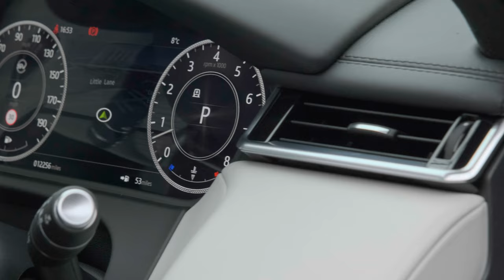Range Rover Velar SV Autobiography Dynamic Edition (SVO Paint) | Auto 100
1 Owner From New Velar SV Autobiography Dynamic Edition With Additional Factory Options & Full Land Rover Main Dealer Service History, Finished In Byron Blue SVO Matte Premium Finish Paintwork With Cirrus & Ebony Bi-Colour Leather Upholstery, 22" 5-Split Spoke Design Alloy Wheels In Grey Finish With Red Brake Calipers, Head Up Display, Sliding Panoramic Roof, Privacy Glass, Black Exterior Styling, Driver Assistance Package Adaptive Cruise Control, Meridian Surround Audio System, Heated Steering Wheel, Electrically Adjustable Memory Seats With Heating/Ventilation & Massage Functions, Heated Rear Seats, Satellite Navigation With Bluetooth Connectivity, Apple CarPlay/Android Auto, 360 Camera, Parking Sensors & More. Here at Auto 100 we are an independent prestigious car reseller. We are based in the heart of England just off junction 28 of the M1 in Nottinghamshire. Established since 2002, we are a family run business and have a collective knowledge of over 100 years & all of our cars come with finance available, up to 24 months extended warranty and checked thoroughly for peace of mind buying.(U33915)@auto100. @auto100_notts